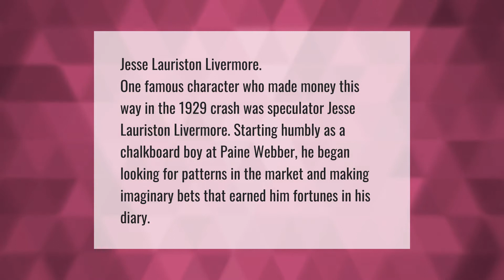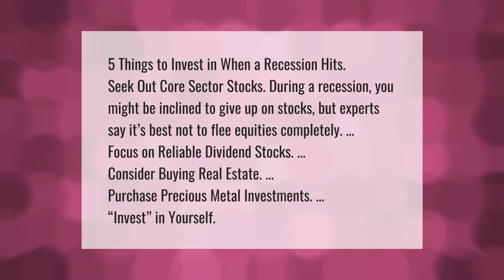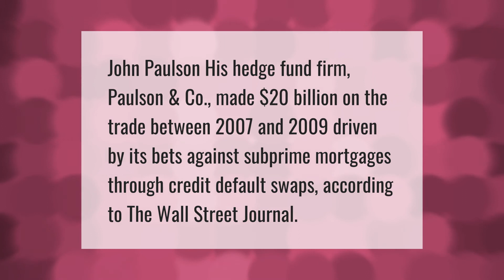Who profited from the stock market crash of 1929?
00:00 - Who profited from the stock market crash of 1929?
00:39 - Where should I put money in a recession?
01:14 - Did anyone short the Great Depression?
01:43 - Who made money in 2008 crash?

Laura S. Harris (2021, June 20.) Who profited from the stock market crash of 1929?
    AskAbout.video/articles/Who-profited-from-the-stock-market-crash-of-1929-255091